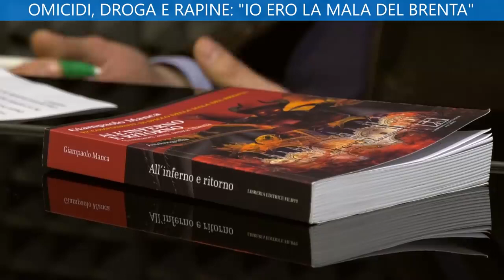GIAMPAOLO MANCA IL DOGE intervista Radio Veneto Uno -2 parte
Intervista a Radio Veneto Uno -  "IO ERO LA MALA DEL BRENTA" con Danilo Guerretta

Trovami su Amazon x Libri senza dedica:

Il Primo Libro, All’Inferno e Ritorno

Il Secondo Libro, Le Mie Carceri Speciali

Il Terzo Libro, Il Mio Tour Carcerario

Il Libro di mio figlio Armando collegato con i tre libri